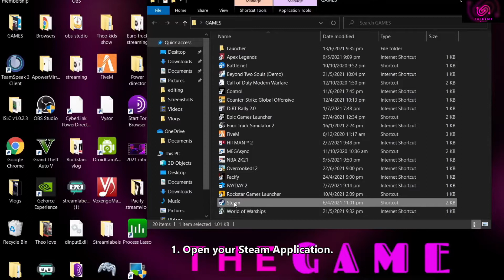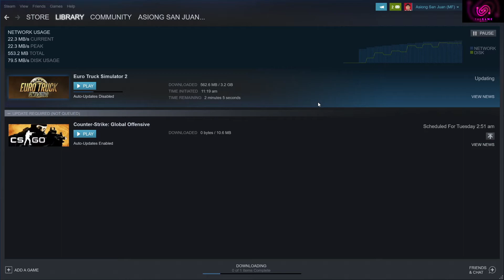How to downgrade / upgrade your ETS2 version?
How to activate your console? You'll be able to change your gameplay into morning or night and control the traffic and etc.

FB profile account: Asiong San Juan

Pinoy Ako! Support Local!
Support Ets2 Island of the Philippines (Philippines map)

There are many different types of Content creations most common include film and TV production, television commercials, web commercials, corporate videos, product videos, customer testimonial videos, marketing videos, event videos, wedding videos and You-tubers and all of above creations needs a Background Music to make it attractive